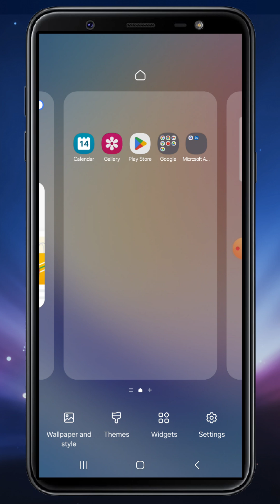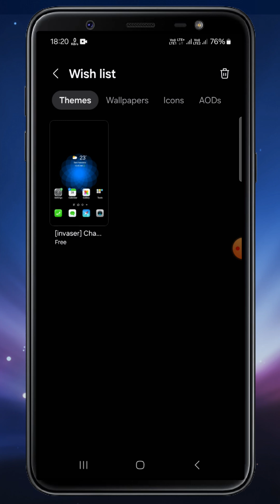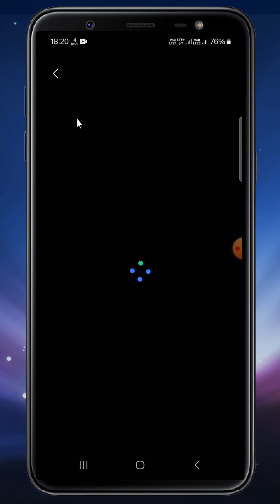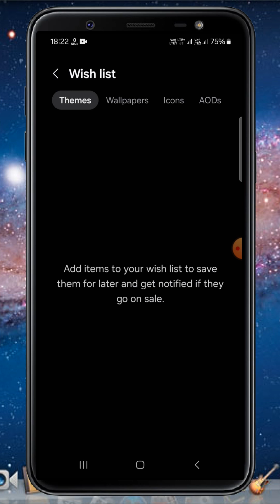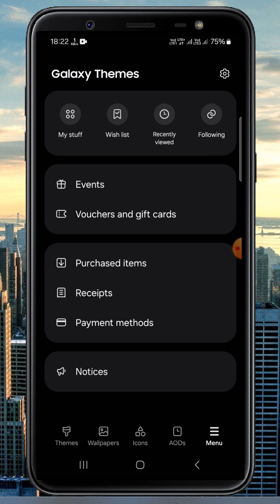Samsung Powerful New Theme | Samsung New Theme 2024 | Samsung A34 New Theme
Samsung A34 New Theme | Samsung New Theme | Samsung Powerful New Theme | Samsung New Theme 2024